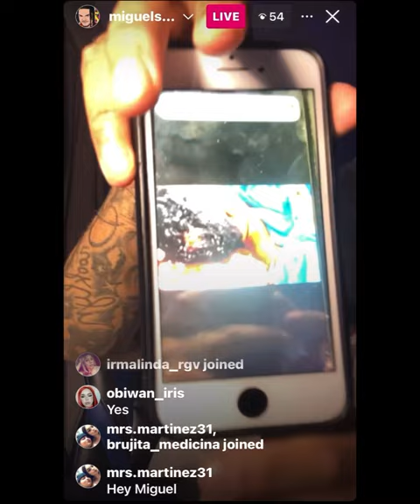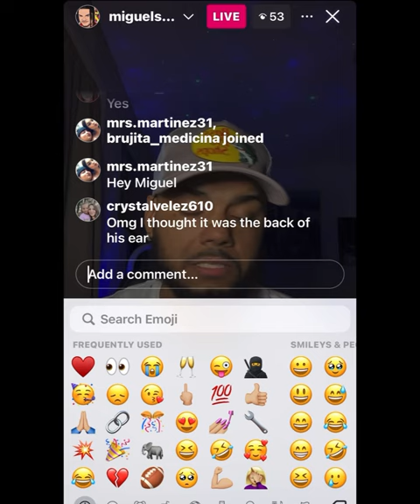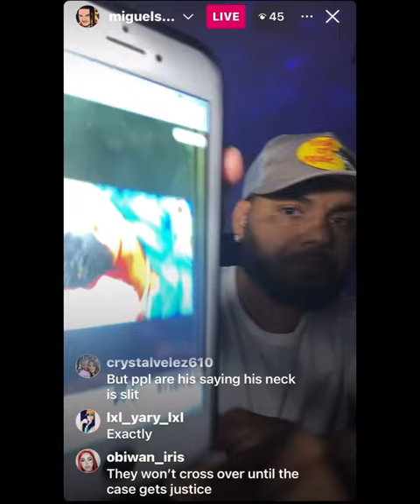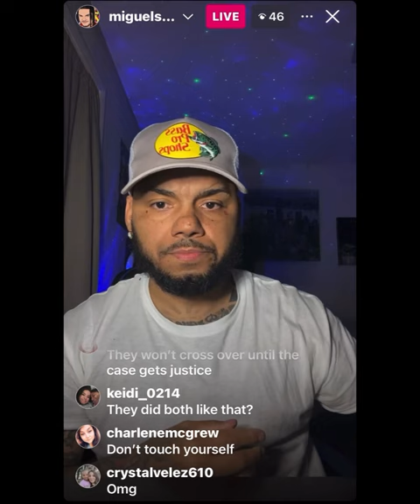🚨TRIGGER WARNING 🚨 Allegeded leaked photo of Savannah Sotos BD Matthew 🥺🙏🏼💔😱